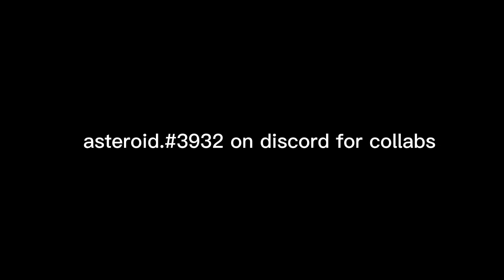Minecraft on Quest 2? (Ancient Dungeons Beta)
"OMG ASTEROID YOUR CLICKBAI-" SHUT

game is Ancient Dungeons Beta pretty fun game, reccomend it. this video idea was inspired by jmancurly